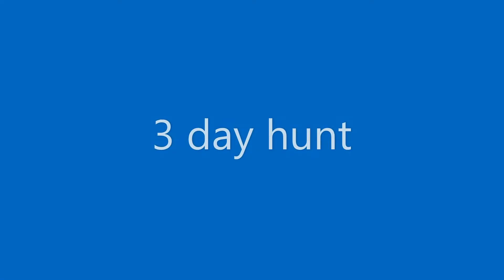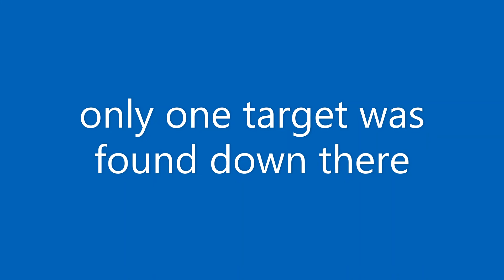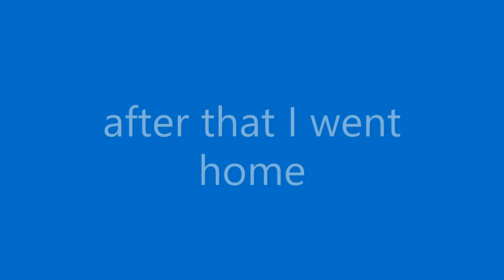3 day hunt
Hi do u like gold .or siver well u are at the right place I look for rings chanes and other things people lose at the beach stay tune for my next big find !
THANKS .WINING777